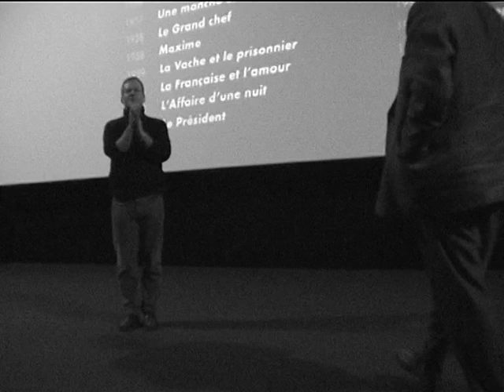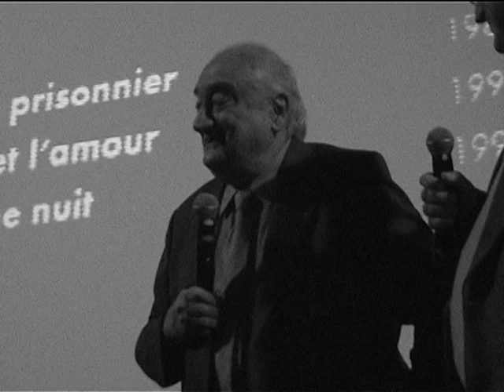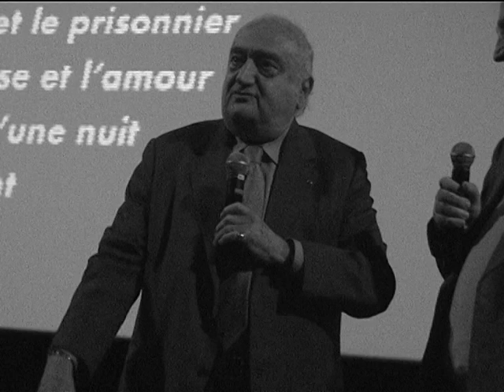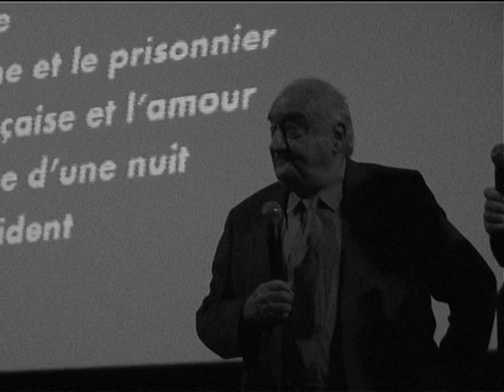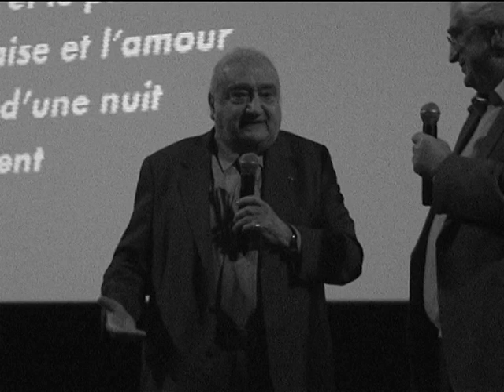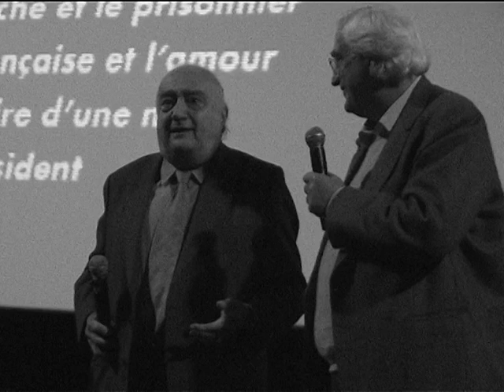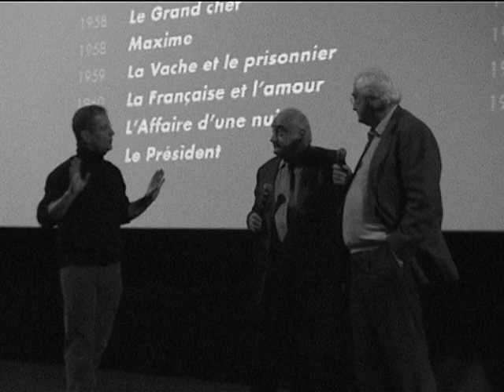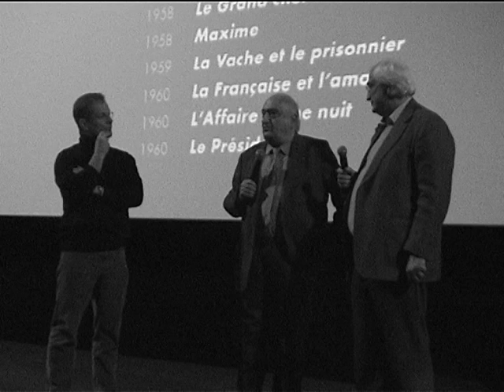Henri Verneuil présente Un singe en hiver.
Henri Verneuil présente Un singe en hiver à l'Institut Lumière avec Bertrand Tavernier et Thierry Frémaux le 16 Décembre 2001.